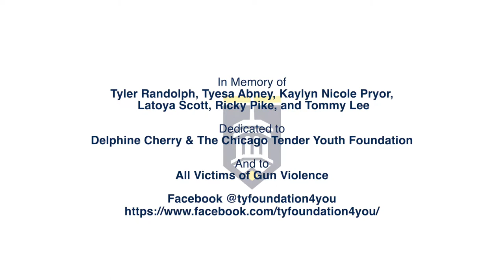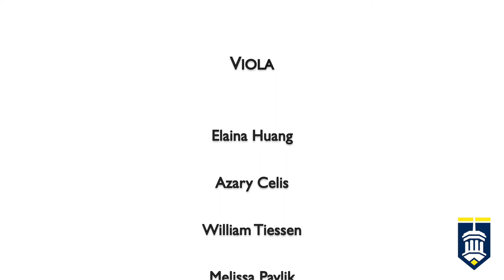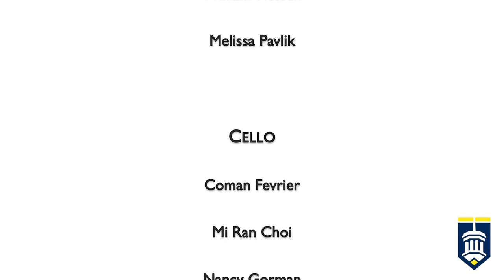North Park University Orchestra Fall Concert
Music in Human Values
Love - Peace - Truth - Non-Violence - Right Action

Fall Concert (pre-recorded)
Anderson Chapel
North Park University, Chicago, Illinois